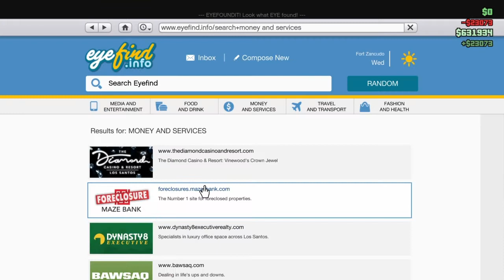CREDIT CARD INFORMATION